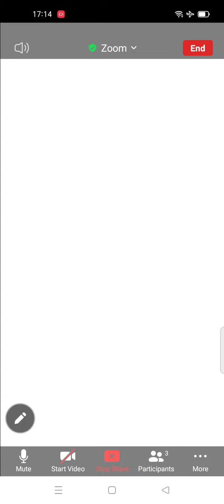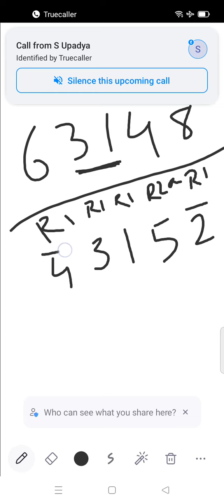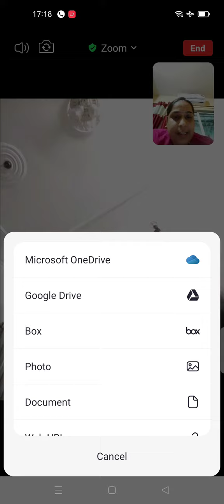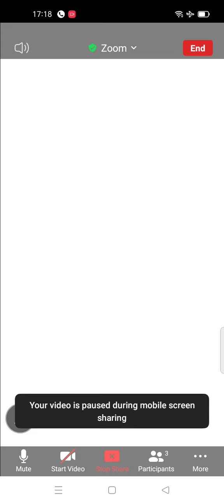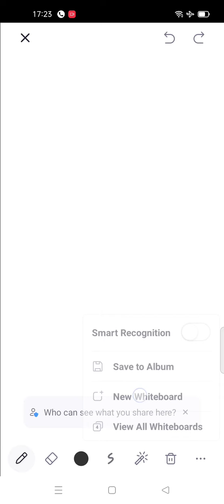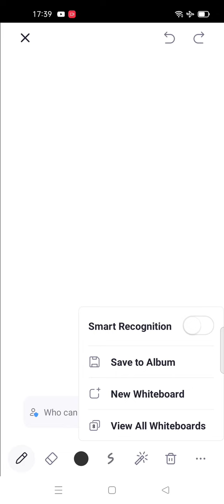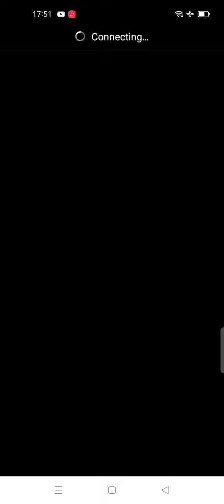calendar concept | Calendar trick | What day it was